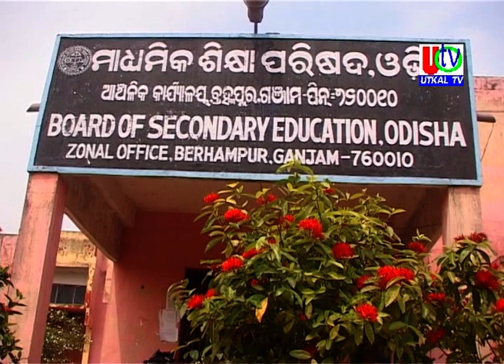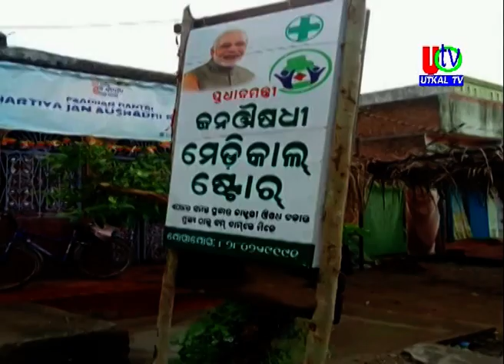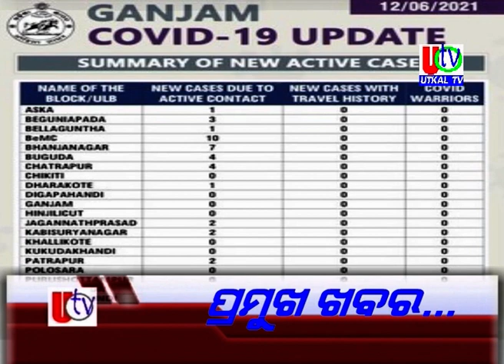13 06 2021 UTv News Full Bulletin